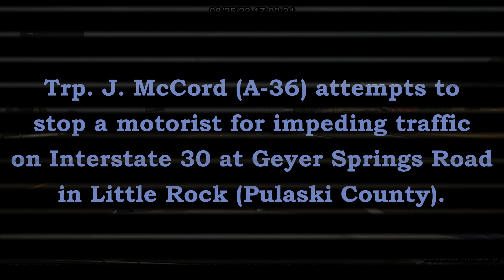Pursuit I-30/Geyer Springs Little Rock Arkansas State Police Troop A, Traffic Series Ep. 533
Trp. J. McCord (A-36) attempts to stop a motorist for impeding the flow of traffic on Interstate 30 and Geyer Springs Road in Little Rock (Pulaski County).